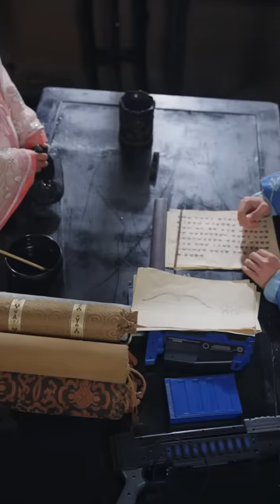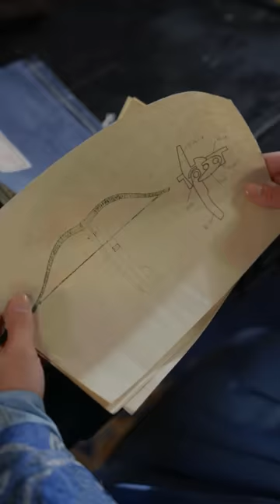✷新劇獨播✷[MULTI SUB] 意外穿越古代卻撞破王爺出軌，傻白甜少女一步步變成黑化王妃，囂張面對所有來挑事的人【全集獨播】短剧 古装剧 爱情 《嚣张王妃不好惹》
該短劇為南京玄水文化傳播有限公司原創，经授权后在本頻道內獨家上傳，除此外均為盜版！